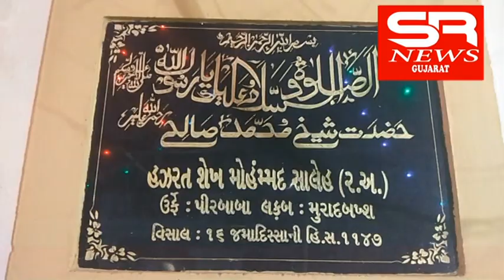अहमदाबाद में हज़रत मोहम्मद सालेह ( r a ) की दरगाह का संदल हुवा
AHMEDABAD NA ASTODIA MOTA BAMBA KHATE AAVEL HAZRAT MOHAMMAD SALEH R.A. NI DARGAH  NU SANDAL FRIDAY 22/02/2019  NA RATRE UJVAYU MOTI SANKHYAMA AKIDATMANDO HAJAR RAHYA
SHABANALI HADAKIYA
S R NEWS GUJARAT